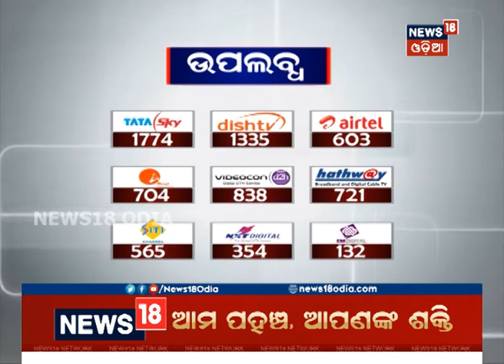Big Challenge to Development Commissioner Asit Tripathy | News18 Odia